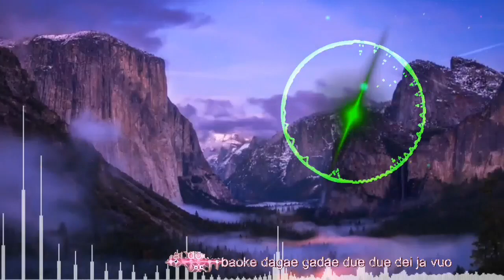[Music]Levan polka vietsub - KhangTM